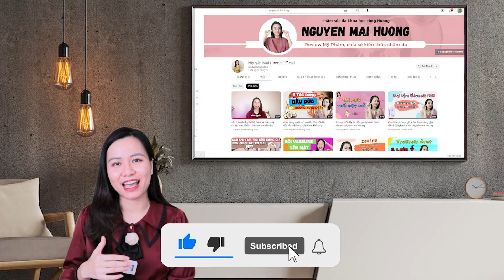Đừng trị nám da nữa, hãy dừng lại việc trị nám da | Nguyễn Mai Hương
Chị em ghé xem thêm nhiều video chăm sóc da nhé :

📌Trị nám- Những điều cần biết khi trị nám- Những sản phẩm trị nám tại nhà:

📌Trị mụn- Trị mụn tại nhà hiệu quả - Trị mụn đầu đen- Trị mụn ẩn- Trị mụn viêm - Các sản phẩm trị mụn hiệu quả

📌Peel da- Những điều cần biết về peel da- Chăm sóc da sau peel da- Review sản phẩm peel da
📌 Đừng quên ủng hộ Hương 1 SUB ( ĐĂNG KÝ) tại kênh youtube này để hàng ngày chị em chúng ta có thể gặp nhau và chia sẻ với nhau những kiến thức chăm sóc da nhé!
📌 Fanpage của Hương : Nơi chia sẻ nhiều kiến thức về chăm sóc da khoa học